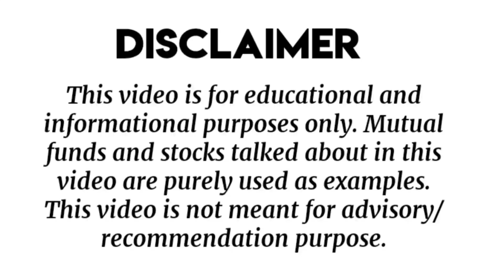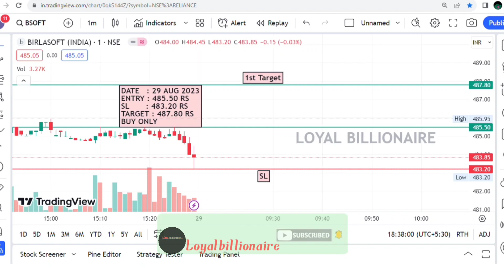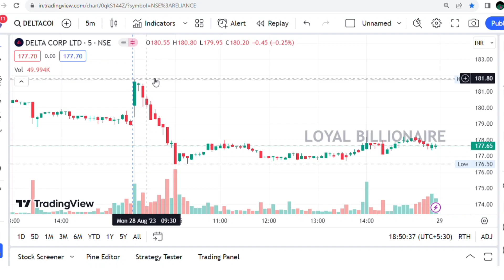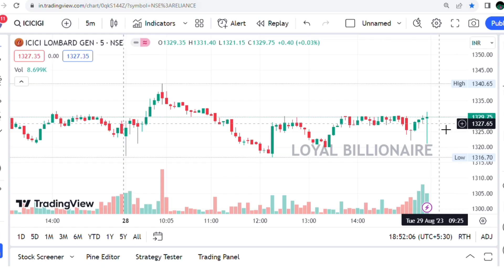Daily Best Intraday stocks (29 August 2023) Stocks to trade Tomorrow|Malayalam|Loyalbillionaire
Daily Best Intraday stocks (29 August 2023) Stocks to trade Tomorrow|Malayalam

intraday trading
intraday calls
intraday nse
intraday groww
intraday guide